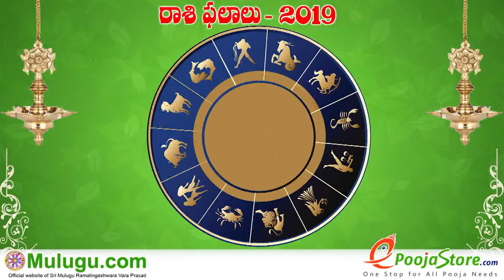Mithuna Rasi (Gemini Horoscope) మిధున రాశి - January 20th - January 26th Vaara Phalalu 2019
Mithuna Rasi (Gemini Horoscope) మిధున రాశి - January 20th - January 26th Vaara Phalalu 2019, Mithuna Rasi (Gemini Horoscope) మిధున  రాశి, Weekly Rasi Phalalu 2019 , శ్రీ ములుగు రామలింగేశ్వర వర ప్రసాదు సిద్దాంతి , Sri Mulugu Ramalingeswara Vara Prasadu Siddanthi